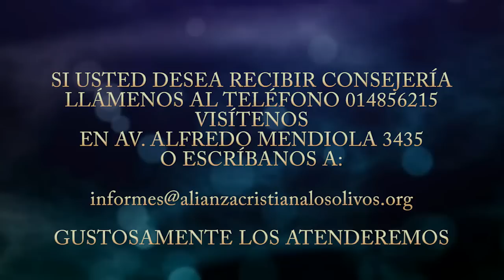Serie: Tragedias a Evitar - Tema 8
LA TRAGEDIA DE DAVID
Cuando nuestras decisiones producen ruina
Ps. Fernando Hidalgo